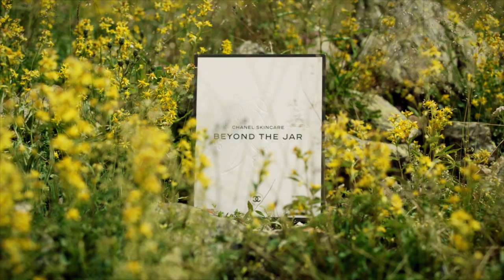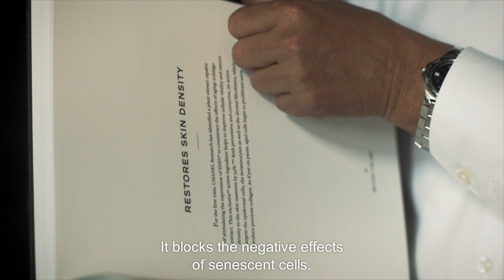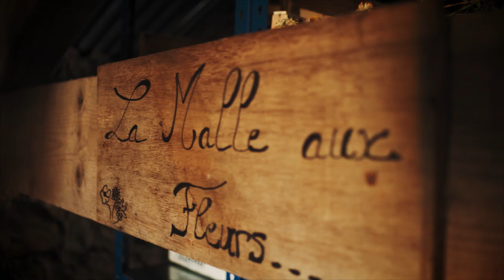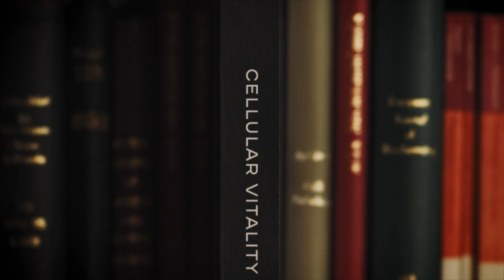BEYOND THE JAR Episode 3 - The Redensifying Power of Solidago Extract – CHANEL Skincare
From nature to the jar, follow the unique creation process behind SUBLIMAGE L’ESSENCE FONDAMENTALE: its laboratory transformation into a star ingredient, Solidago. The secrets to the skin's vitality. The unique formula of L'ESSENCE FONDAMENTALE and its densifying power on the skin.